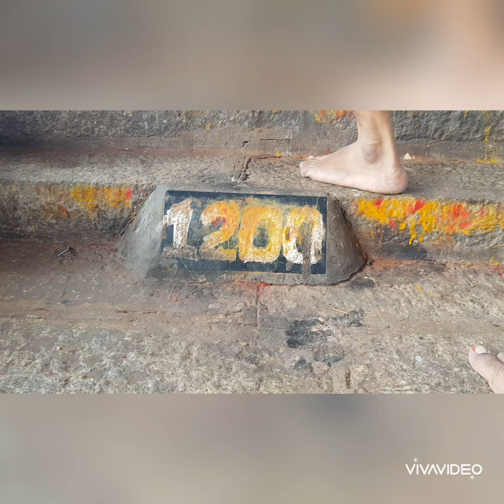Sholingur Arulmighu Sri Yoga Narashimar Temple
Lord Yoga Narashimar temple Sholingur
Lord Lakshmi Narashimar temple Sholingur

- og

Kindle Tab:

Kindle Free and Paid E Books:
free e books&index=aps&camp=3638&creative=24630&linkCode=ur2&linkId=7787a93d447cde7a223cf14923081c1a
free e book&index=aps&camp=3638&creative=24630&linkCode=ur2&linkId=a6eb946e7d54b34ec973767d9210a859

Amazon Prime Memership:

Amazon Business:

One Plus:

Samsung S10:

Oppo Find X2:
find x2&index=aps&camp=3638&creative=24630&linkCode=ur2&linkId=331f2a2d73e7fb416fffbdcb92340d2d

Jogging Shoes:

Baby Products:

Kitchen Appliances:

Beauty & Personal Care:
& Personal care&index=aps&camp=3638&creative=24630&linkCode=ur2&linkId=3aa63211816ef04a63d28430c08a87b6